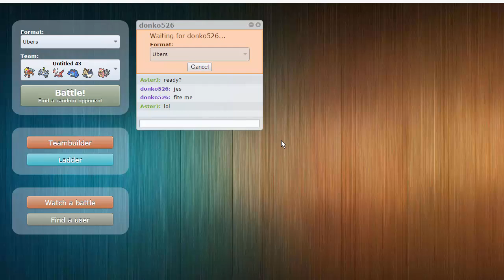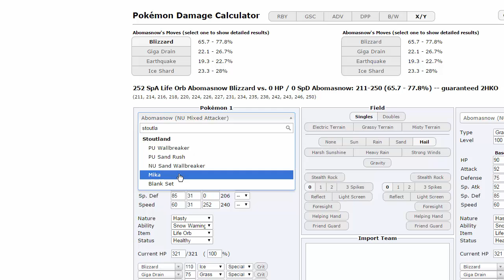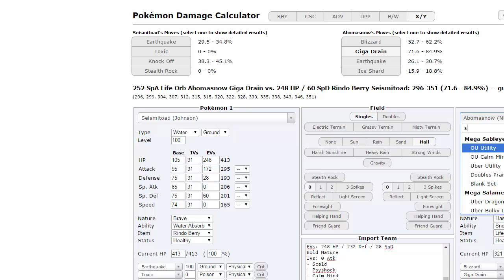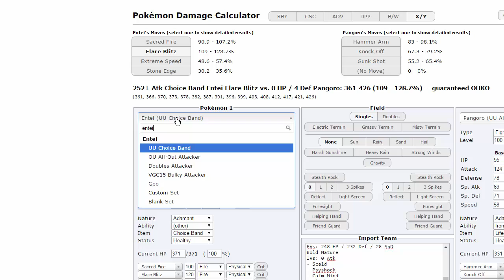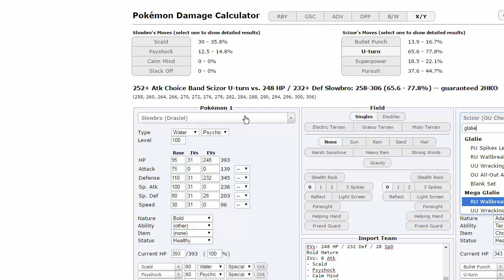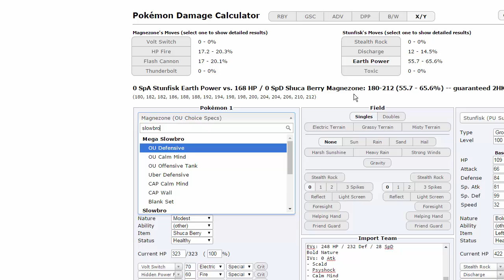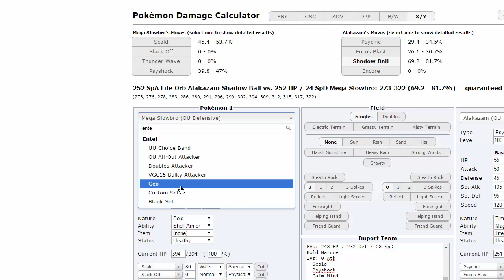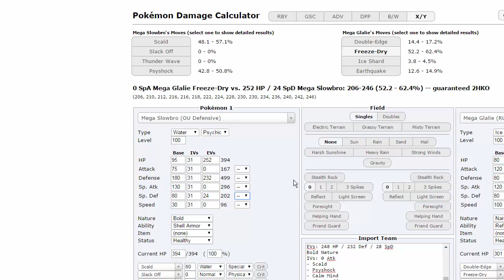UPA | Montreal Habsols S5W2 Battle - vs Whynot Wynauts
Here's our week 2 Universal Pokemon Association battle get hyped!!! enjoy guys!